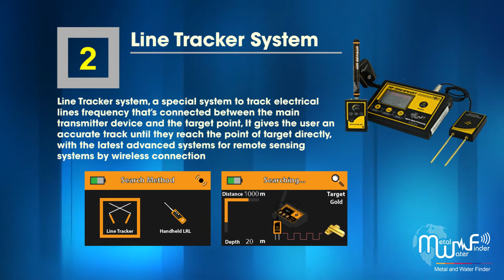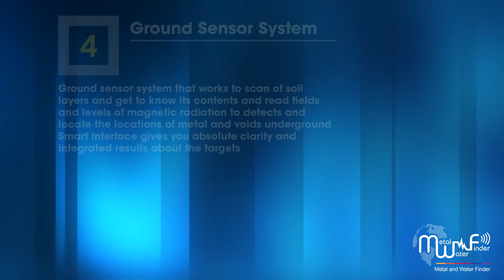Metal And Gold Detector Smart Technology - MF-1500 SMART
MF 1500 Smart | With 4 detection systems |Metal |gold Detectors
MF 1500 Smart | With 4 detection systems

Advanced and sophisticated scientific techniques, after scientific studies and practical experimental which exceeded 4 years, offering and granting to you today MWF Group, High accuracy detection systems, and free of any errors.

MF 1500 SMART, a specialist in detection and exploration for underground resources and mineral, gold, minerals, water, gemstone, diamonds, voids and cavities as well, with optional lists.

This device is the latest and most advanced scientific technology, running on the detection and smart operating systems (Smart Technology) for the first time and exclusively at MWF GROUP.

MF 1500 Smart is a multi-detection systems device with several functions, it gives the explorer high-accurate results about the targets underground with locating points of drilling for target and the depth as well, supported by smart operating systems, which gives to user a complete and rapid control in all the settings of the device programs and seamlessly.

MF 1500 Smart has Multi-language also, so can anyone use it and it can be easily handled, with integrated data and results about the target point and drilling for, as well to determine the depth and size of targe
 Gürsel Mah. No.15 Ekşioğlu Plaza, Fulya Sk., 34400 Kağıthane/İstanbul